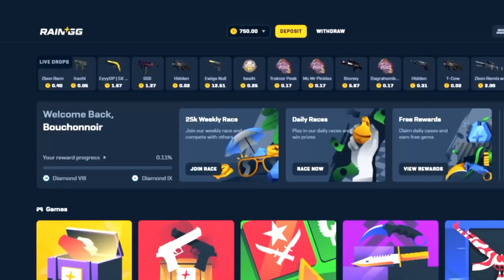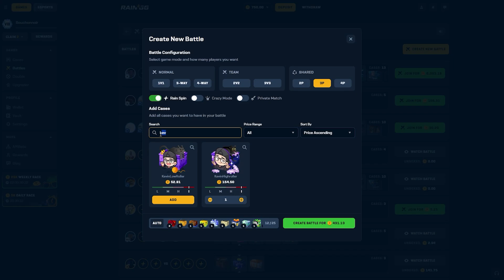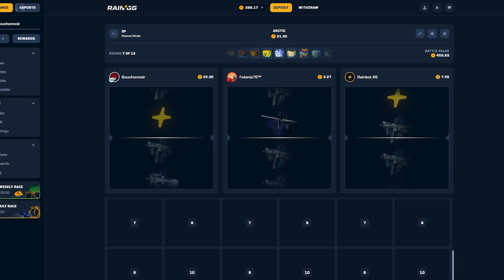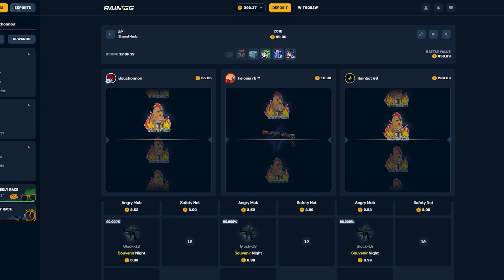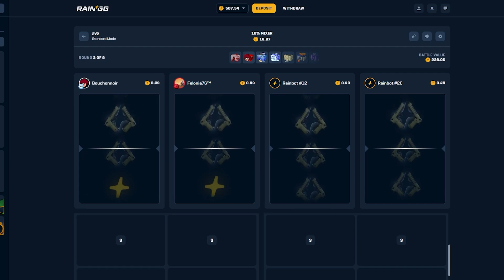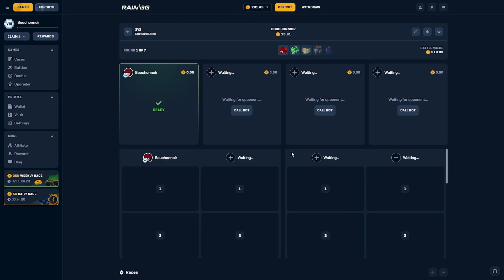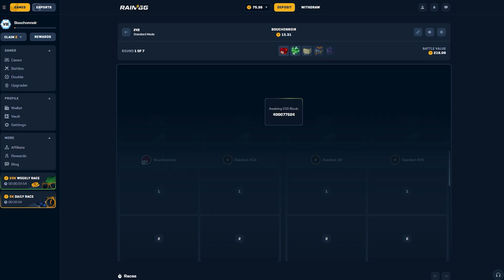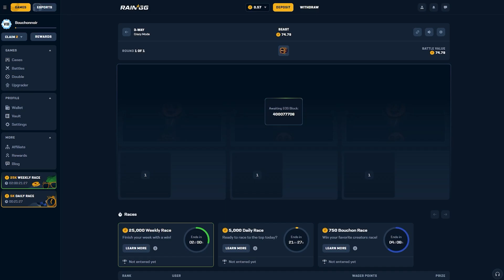PLAYING WITH MY FRIEND ON RAINGG!!! (Ft.Felonia)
You must be of legal age to play on RainGG, Play only what you can afford to loose.